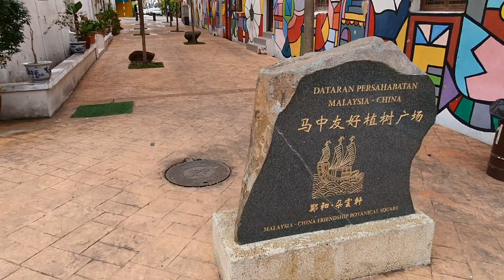[Malaysia Lockdown] Walk Around Malacca city famous Jonker Street during Movement Control Order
[Malaysia Lockdown]
Video was recorded on 30th May 2020
Location: Jonker Street, Malacca City, Malaysia

Hey guys, this is my third video posted on Youtube. Sorry for the bad video quality and recording skill as I was recording using my mobile phone.

This is how it looks like around Malacca City at the moment. You can hardly find any foreigners or even locals wondering around the once busy Jonker Street, be it during daytime or at night. Also most shops are still closed since the nation declared Movement Control Order (MCO) on 18th of March 2020 and you can see that many shops are offering Mega sale or Giga sale up to 70% (or more) discounts for their items. You would wish that you are here now to snatch up some good stuff at their best price!

I would be real glad to hear from you.